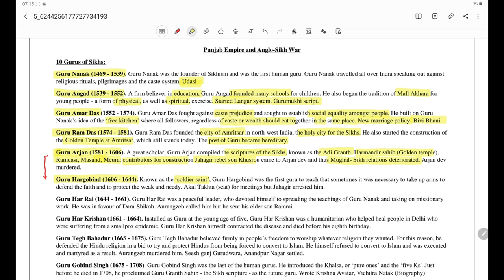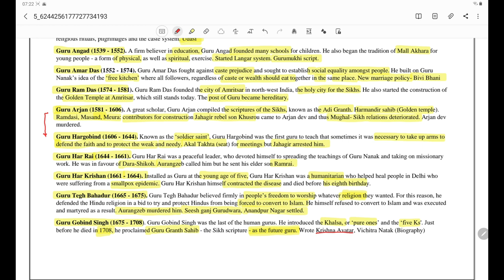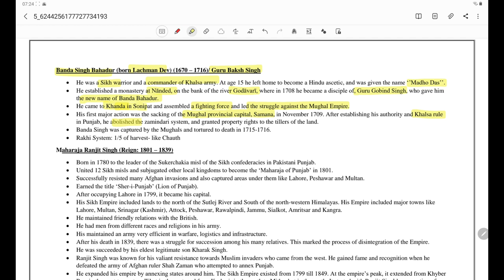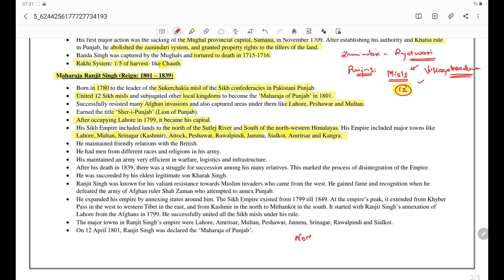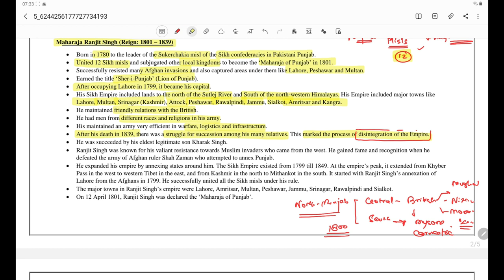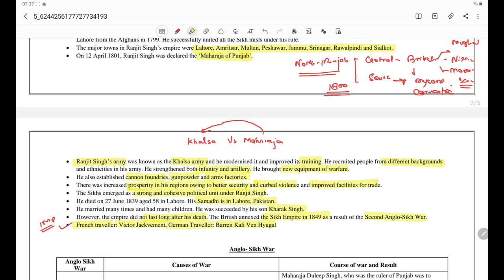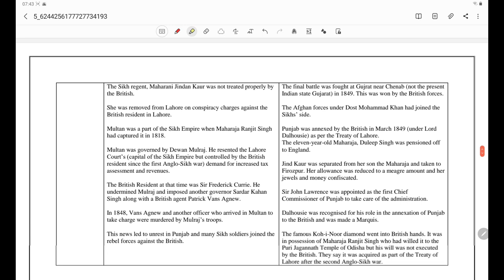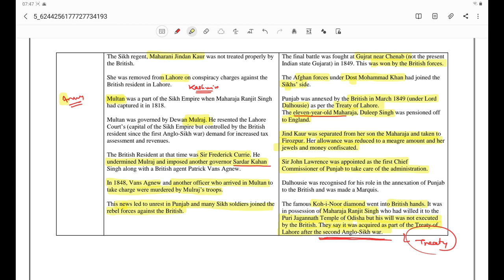Modern History Series (L7): Punjab Empire, Rise of Sikh, Anglo- Sikh War